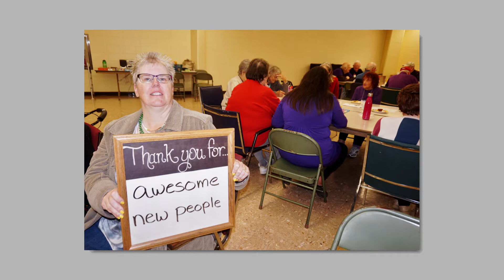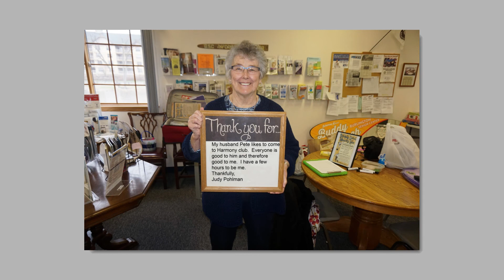Our Harmony Club Thanks You!!!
We would like to thank our Guests, Volunteers, Cooks, Entertainers, Donors and everyone else who helped us these last two years.